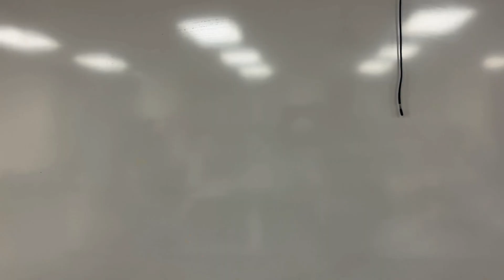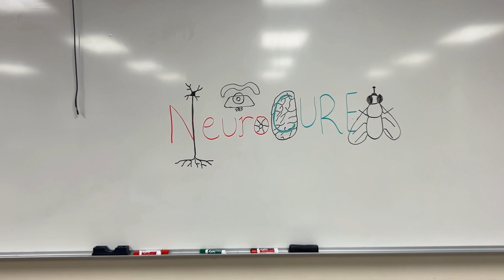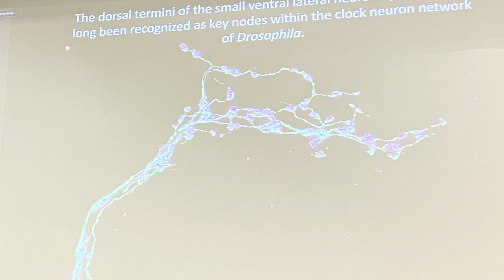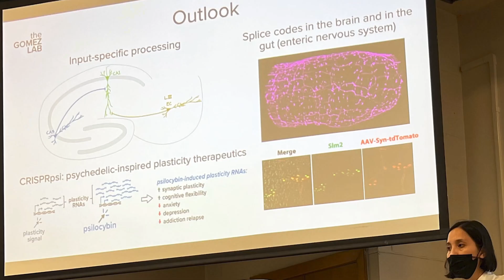NeuroCURE: Training Next Gen Neuroscientists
This video highlights the student experiences and gains of the NeuroCURE course. The NeuroCURE course is part of an NSF-Funded CAREER award to Dr. Syed (The FlyGuy) at University of New Mexico. “This work was supported by the U.S. National Science Foundation (NSF) through CAREER award 2047020 from the Division of Integrative Organismal Systems.  Any opinions, findings, and conclusions or recommendations expressed in this material are those of the author/speakers(s) and do not necessarily reflect the views of the NSF.”